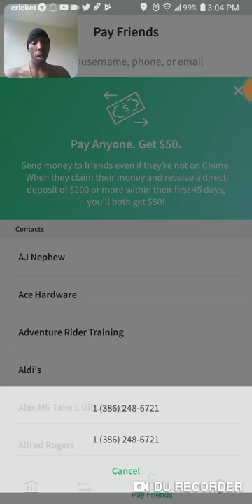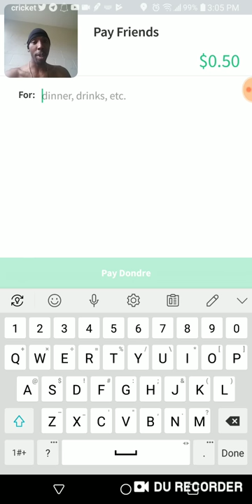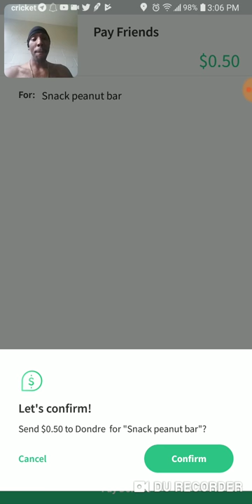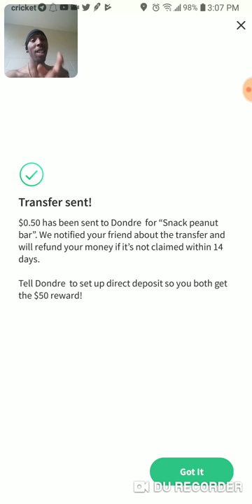CHIME BANK APP: FREE $50 OFFER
Another amazing over view. Accepting & receiving money is super simple and happens in secs! To get in on this $50 app opportunityt: Inbox me for details!